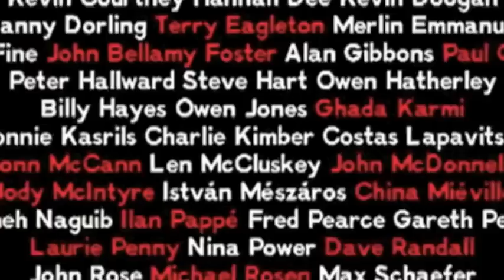Closing Rally - Charlie Kimber - Marxism 2011